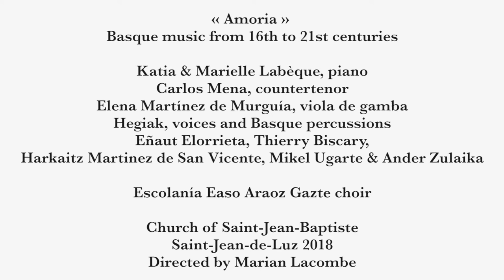« Amoria » Katia & Marielle Labèque, Carlos Mena, Hegiak - Saint-Jean-de-Luz 2018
« Amoria »
Basque music from XVI to XXI centuries

Katia & Marielle Labèque, piano
Carlos Mena, countertenor
Hegiak, voices and Basque percussions
Eñaut Elorrieta, Thierry Biscary, Harkaitz Martinez de San Vicente, Mikel Ugarte & Ander Zulaika

Escolanía Easo Araoz Gazte choir

Saint-Jean-de-Luz 2018
Directed by Marian Lacombe